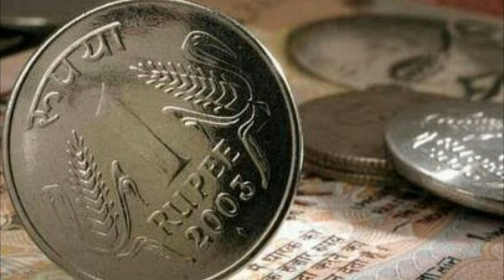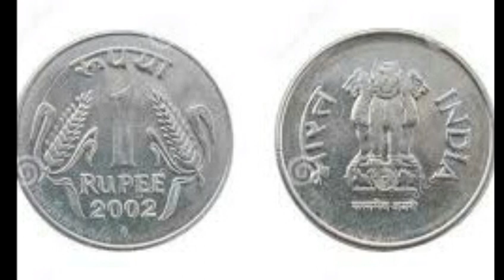రేపే తిల ద్వాదశి ఎంతో మహిమాన్వితమైన రోజు రూపాయి బిళ్ళతో ఇలా చేస్తే చాలు కోటీశ్వరులు అవ్వడం కచ్చితంగా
రేపే తిల ద్వాదశి ఎంతో మహిమాన్వితమైన రోజు రూపాయి బిళ్ళతో ఇలా చేస్తే చాలు కోటీశ్వరులు అవ్వడం కచ్చితంగా ఖాయం